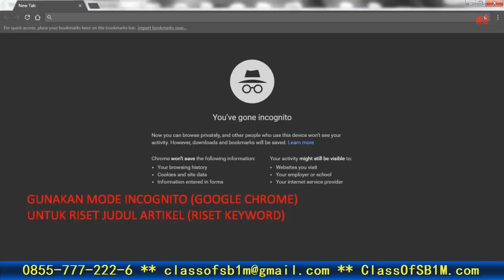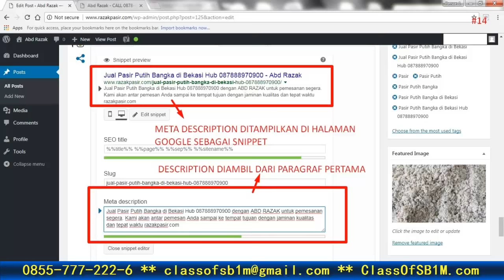Cara Optimasi SEO WordPress Dengan BUYING KEYWORD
CALL/WA 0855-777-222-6 (Mentor SB1M - Idam)

Pelajari selengkapnya di KOMUNITAS BISNIS ONLINE & INTERNET MARKETING SB1M ... segera daftar FREE MEMBER SB1M sebelum ditutup! ...

FREE MEMBER MENDAPATKAN:
1) Tiket Masuk Kelas Offline SB1M Gratis 3X (Jakarta).
2) Video Tutorial Terbaik Cara Membuat Web Dalam 7 Menit.
3) Cara Mendatangkan 2.000 Pengunjung Sehari Meskipun Web Baru Jadi.
4) Cara Memilih Produk Yang Laku Di Internet.
5) Informasi Jadwal Mini Workshop SB1M Terdekat Di Kota Berikutnya.
6) Tutorial Internet Lainnya Selama 3 Tahun Setiap 3 Hari Sekali Dikirim Ke Email.
7) Webinar Online Gratis Dapat Diakses Melalui HP Atau Laptop Dari Rumah.
8) Cara Dapat New Alphard Dengan Trik Blogging 3 Jam Kerja Dari Rumah.

KONSULTASI FREE MEMBER:
Call/SMS/WA -- 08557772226 (Mentor SB1M - Idam)
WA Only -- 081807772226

KELAS OFFLINE KOMUNITAS BISNIS ONLINE SB1M:
Sentra BRI
Centre Park Building, 9 Fl, Suite CP 903
JL. Jend. Sudirman No. 44 - 46
(posisi Centre Park Building ada di belakang Gedung BRI I & II dan di lantai dasar ada Starbucks Coffee)

APA ITU SB1M?
1) SB1M Adalah Komunitas Online Dan Tempat Belajar Online Dengan Video Tutorial Terlengkap.
2) Memiliki Kelas Offline Jakarta Serta Akan Diajarkan Memiliki Bisnis Online Yang Memiliki Sistem.
3) Bisnis Online Anda Dapat Jalan Sendiri Meskipun Ada Atau Tidak Ada Kita Di Dalamnya.
4) SB1M Memiliki Visi Setiap Membernya Mampu Mencapai Penghasilan 1 Miliar Sebulan Dari Bisnis Online.
5) Gabung Dengan SB1M It's Free, Biaya Yang Anda Keluarkan Hanya Untuk Mendapatkan License Dan Produk Proyek Dropship Dari USA.